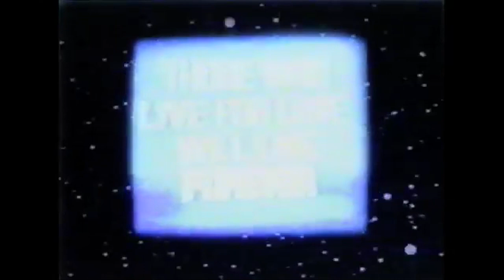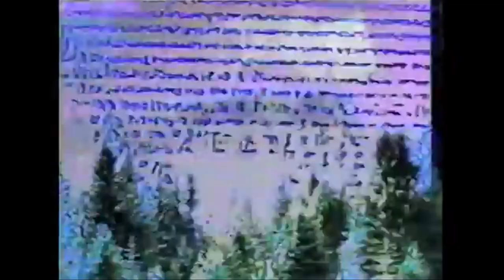Prince Rama - Those Who Live For Love Will Live Forever - Art + Music - MOCAtv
An introduction to the recently deceased I.M.M.O.R.T.A.L.I.F.E.

Old I.M.M.O.R.T.A.L.I.F.E. educational film

Julian Bozeman - director / editor / special effects
Derrick Belcham - Director of photography
Nimai Larson - Alien
Taraka Larson - Alien
Prince Rama - music
Kim Schneider - makeup
Produced by Video Program
Executive Producer - LA Museum of Contemporary Art
Made possible in part by Gleam House